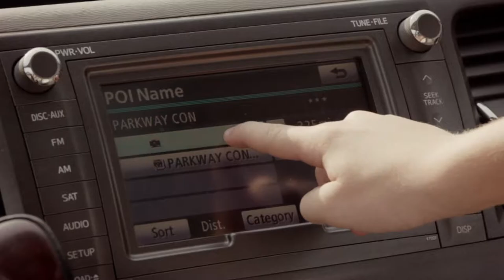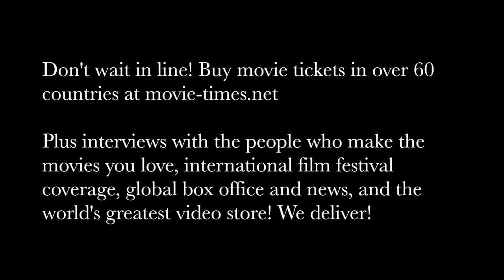Nina Jacobson - DIARY OF A WIMPY KID: THE LONG HAUL